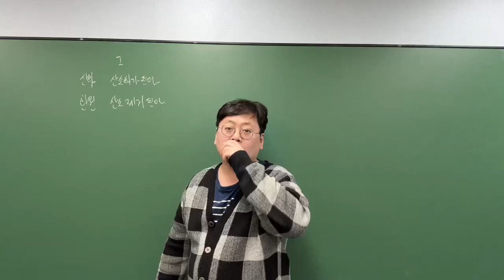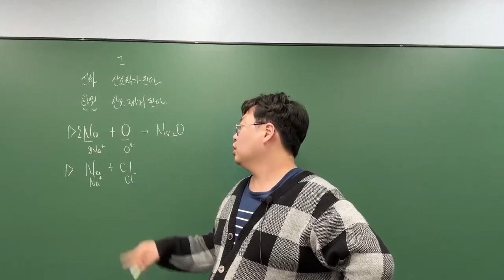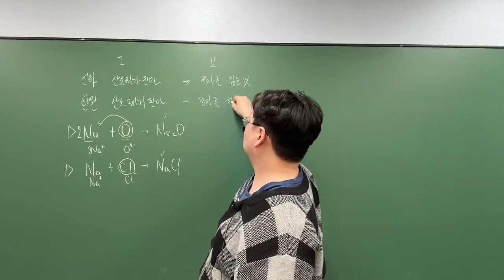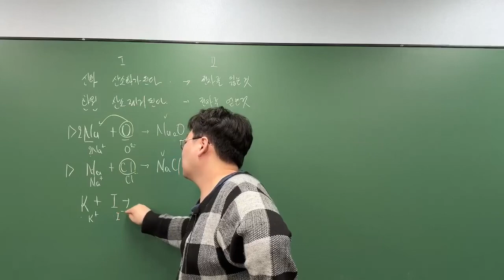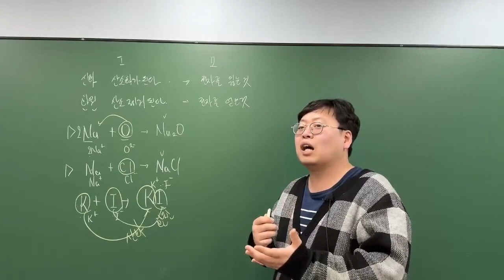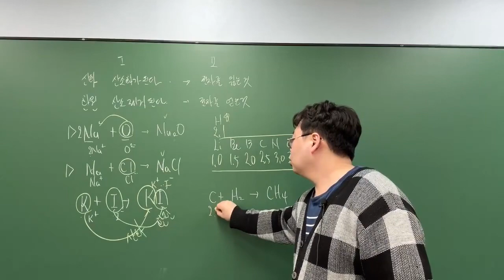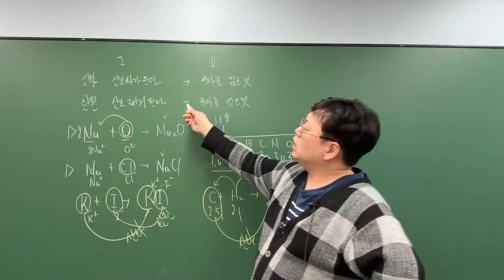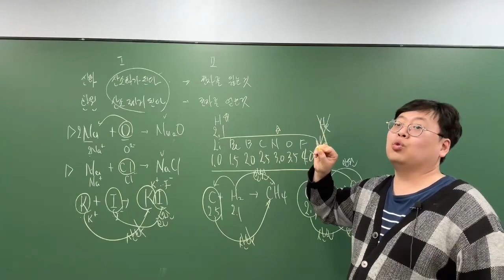통과 산화환원 1